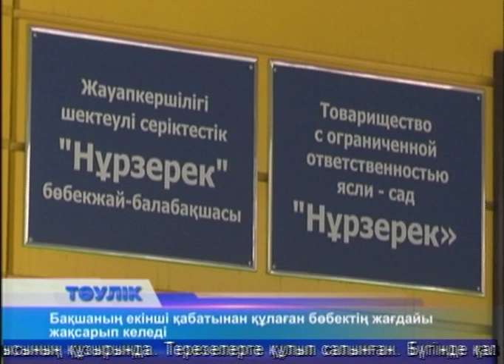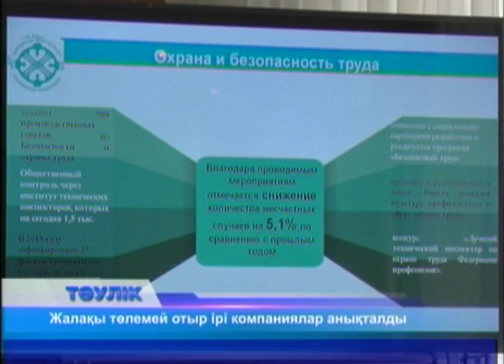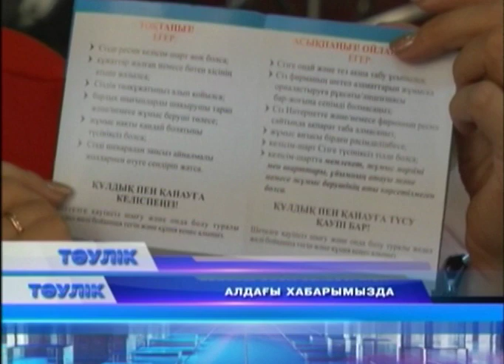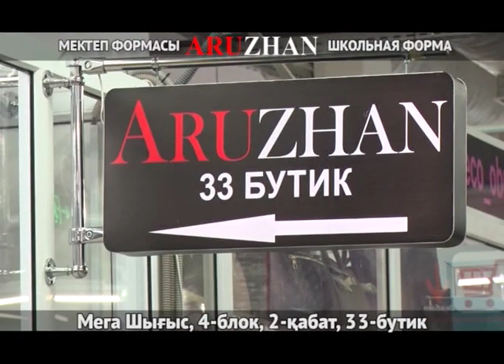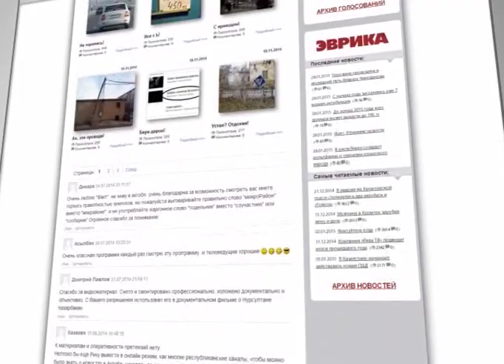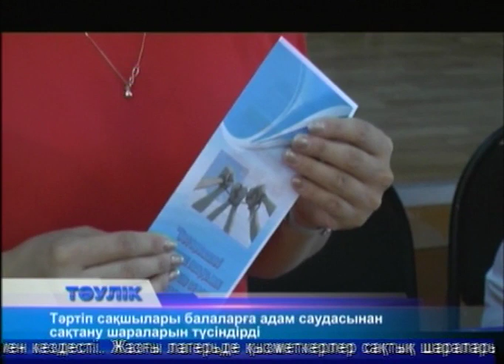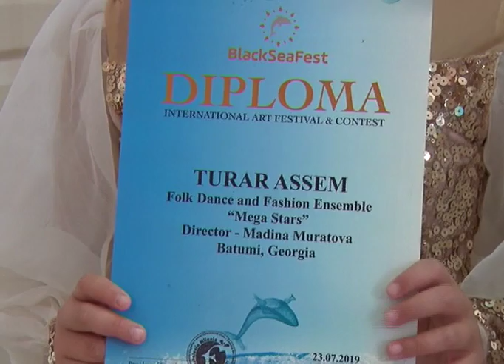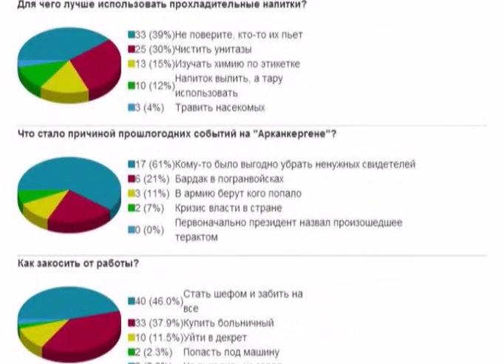Тәулік (Рика ТВ) 30 шiлде 2019 жыл